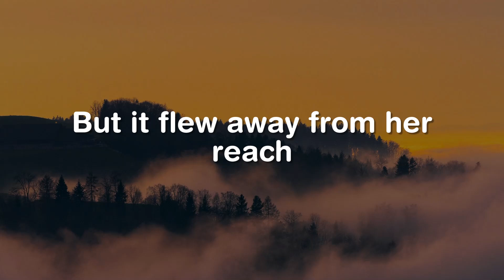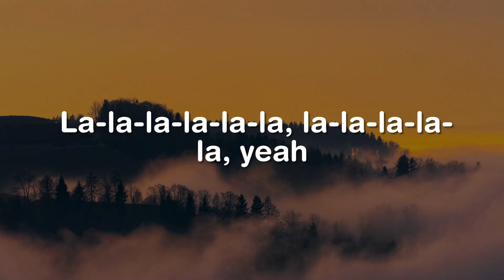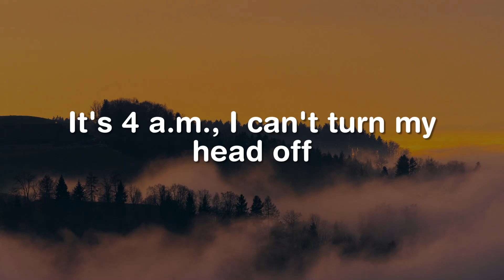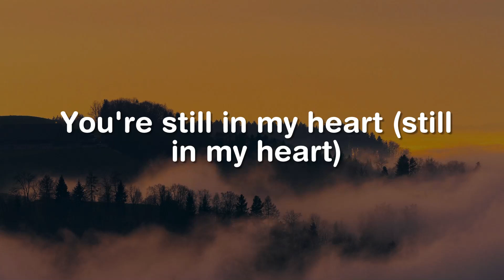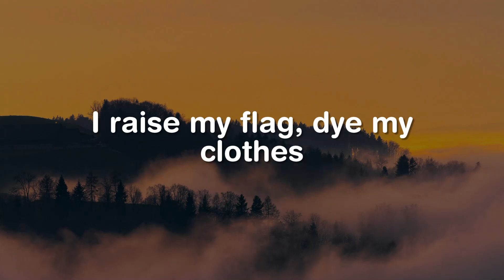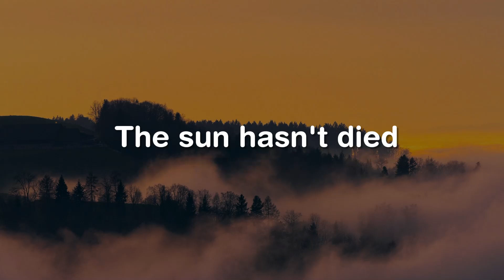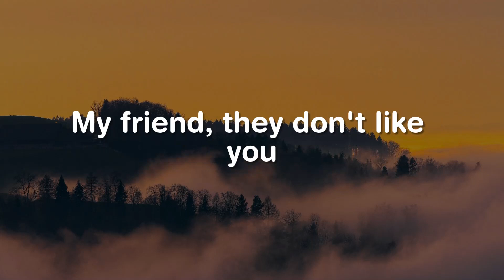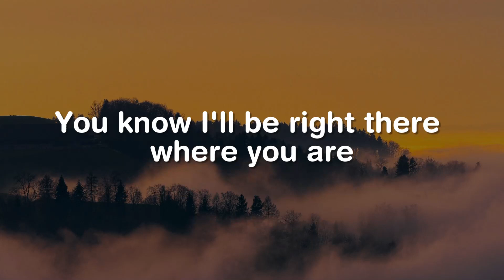Paradise, Snap, Radioactive (Lyrics) - Coldplay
"When she was just a girl, she expected the world
So she ran away in her sleep and dreamed of
Para-para-paradise, para-para-paradise, para-para-paradise
But it flew away from her reach and the bullets catch in her teeth
The wheel breaks the butterfly, every tear a waterfall
In the night, the stormy night, she'd close her eyes
And dream of para-para-paradise
Para-para-paradise
Para-para-paradise
She'd dream of para-para-paradise
Para-para-paradise
Para-para-paradise
La-la-la-la-la-la-la
La-la-la-la-la-la-la-la-la-la
And so lying underneath those stormy skies
She'd say, ""oh
Para-para-paradise
This could be para-para-paradise
(Oh-oh-oh-oh-oh, oh-oh-oh)
Para-para-paradise
(Oh-oh-oh-oh-oh, oh-oh)
Para-para-paradise
(Oh-oh-oh-oh-oh, oh-oh)"